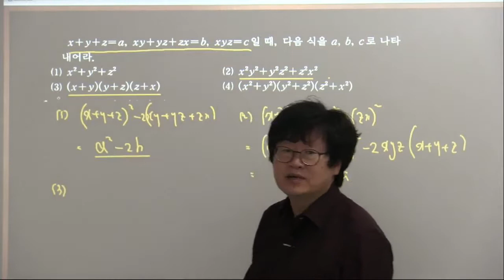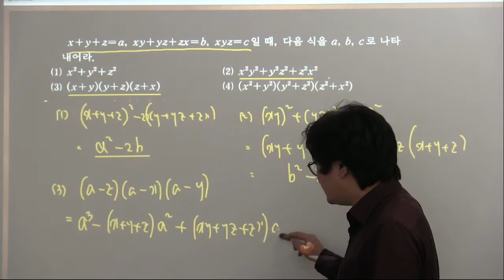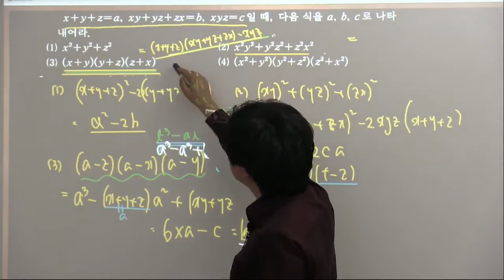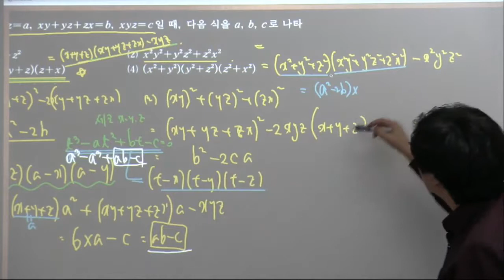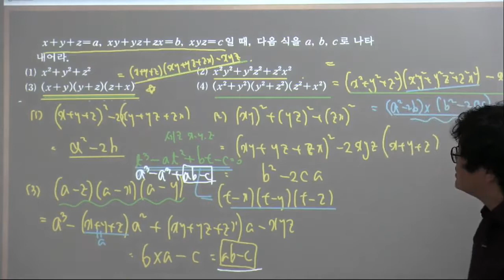실력-공통수학1-1단원 다항식의 연산 연습문제1-9